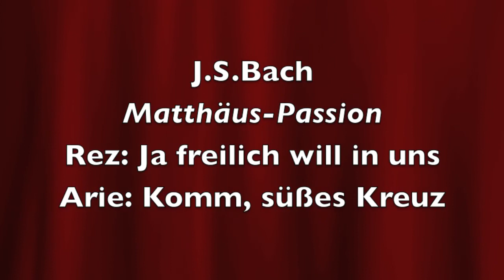Rez: Ja freilich will in uns - Arie: Komm süßes Kreuz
Matthäus-Passion in Oberschützen 2013

Bariton:      Markus Volpert
Orchester: Barucco
Leitung:     Markus Kern

Live-Aufnahme: Charlie Kager